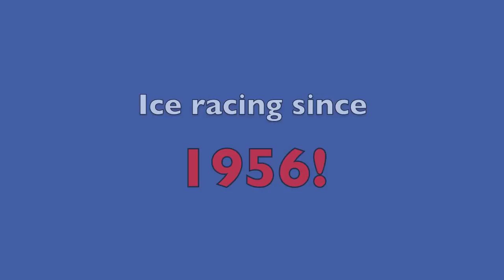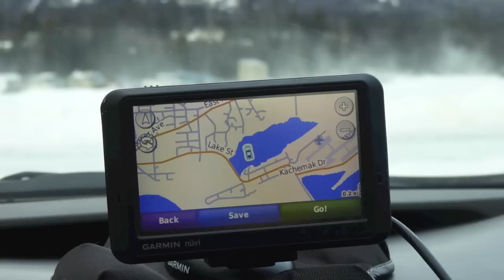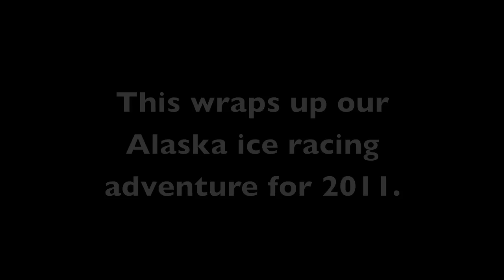Beluga Lake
Randy Lewis, World's #1 Trackchaser, visited the Beluga Lake Ice Track for winter ice racing.  This was his 1,624th lifetime racetrack to see in 49 different countries.  where he has posted more than 50,000 photos, videos and Trackchaser Reports where he reviews each track he visits.